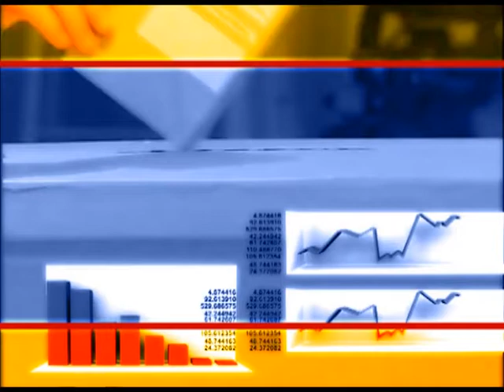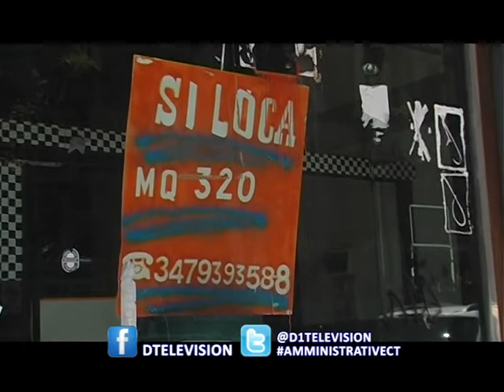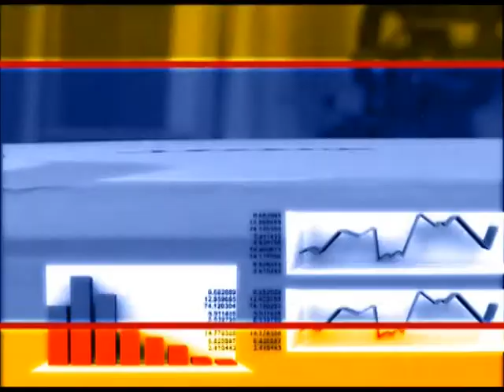Elezioni Amministrative13 - Confronto con i candidati a sindaco di CT- 1Parte - D1 Television TV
Confronto con i candidati a sindaco di Catania. In studio Maurizio Caserta (Per Catania Maurizio Caserta), Raffaele Stancanelli (sindaco uscente, PDL tutti per Catania), Matteo Iannitti (Catania Bene Comune) e Tuccio D'Urso (Aggiusta Catania)

23 Maggio 2013 - 1Parte